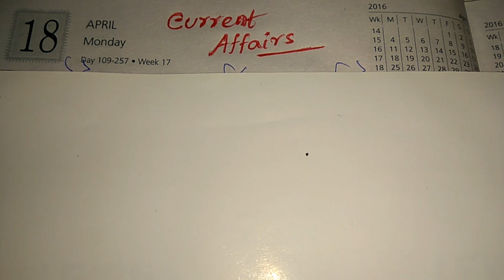Current Affairs Part - 35 // For competitive exams // education // wbcs //railway group d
Current Affairs